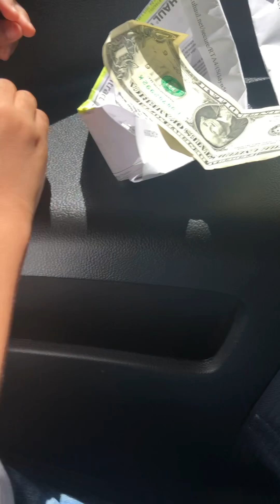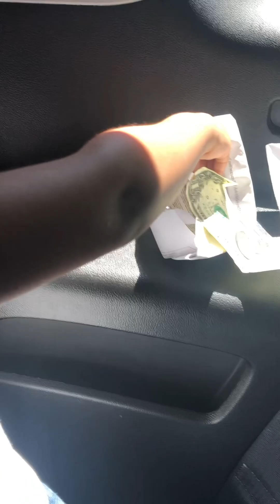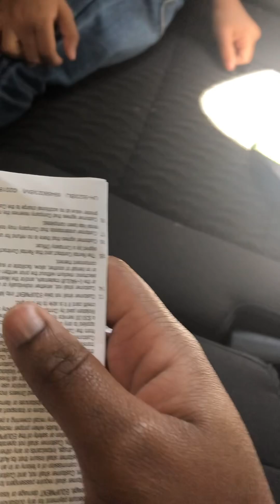Deep Memories I Have To Share Tears Rolling Down My Face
From My Oldest To My Childs,I am so happy To Share the Moments spent With them from they are a baby until they grows up.the oldest one is now twenty sis and the youngest is now five years old.four children in total.